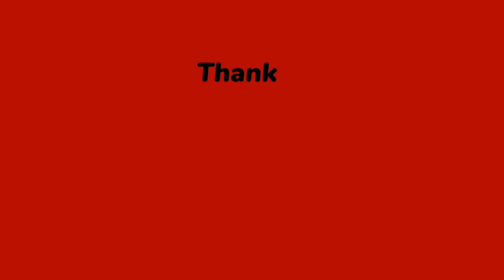WON स्टार स्पाेर्ट युवा क्लव माडी –१, बरूवा, तेस्राे राधा कष्ण रियल स्टेट प्रा.लि भरतपुर २४ .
भरतपुर २४ युवा क्लव र स्टार स्पाेर्ट युवा क्लव माडि १
फाइनल चैत्र ११ गते शनिवार
भरतपूर २४ सिद्दार्थ मावि काे फुटबल ground,